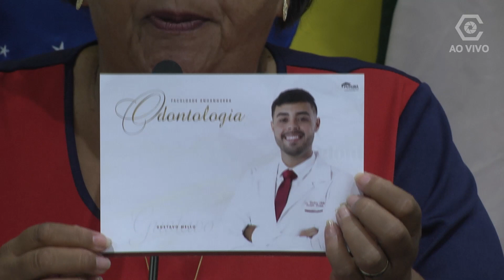Vereadora Ana Paula do Quintino - 19 dezembro 2023